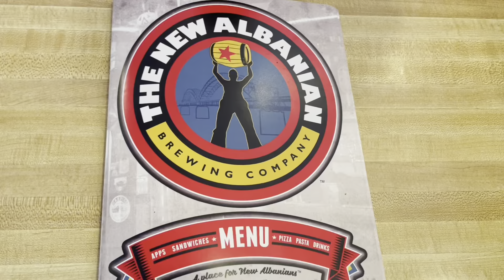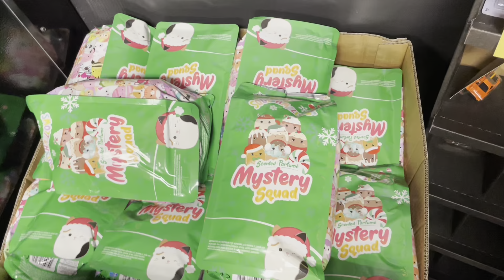ITS MY BIRTHDAY, NEW SQUISHMALLOWS, WEDDINGS & MORE | VLOG 80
Hiiii! Welcome or Welcome back to another freakin' video!! We are finally back to our regularly scheduled programming for today's video and the next one after this, then it will already be time for VLOGMAS! I can't freaking wait to start uploading those videos for you all as Christmas is one of my favorite times of the year!

In today's video we celebrate my 26th birthday, get some new squish, shop around with Mom, Key and Auntie Debbie and have lunch with my friend Sarah (I love you sooo much Sarah) as well as work a wedding and much more!!

Thank you ALL sooo much for watching, I love you all!!!